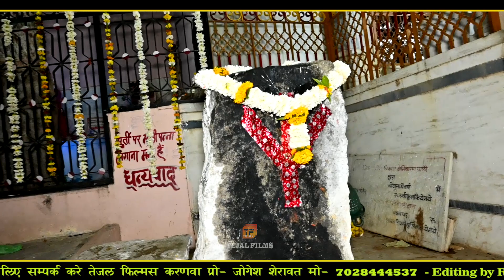sant kanyalal ! केसर गोटों कंकू पत्री मोकली !! mataji Bhajan 2024 ! वारा सोलंकियान लाइव Tejal films